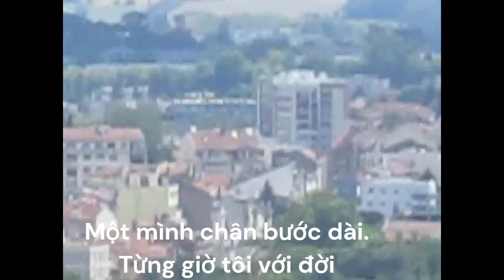Giữa đời cô liêu - Nguyễn Thị Ngọc Diễm 07 2023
Bài hát thứ ba trong Album "Tầm Tay Và Kỷ Niệm" sản xuất và phát hành năm 1992 tại Hoa Kỳ, tiểu bang California. Hòa âm do Duy Cường phụ trách và phòng thu John Tomlingson. Tập nhạc do thương hiệu Đời nhà thơ Nguyên Sa ấn hành  cùng năm.
Sáng tác và trình bày do ca nhạc sĩ phòng thu Nguyễn Thị Ngọc Diễm năm 1992 vào tháng Ba, Midway City, Little Saigon.
Phim ngắn và hình của Nguyễn Thị Ngọc Diễm ghi vào Clipchamp.
Tháng 7 năm 2023, mùa hè đã bắt đầu trên đất Pháp.
 Youtube là nơi tập trung vô số tài liệu của hành tinh mang tên Quả Đất. Chúng ta tham gia và gìn giữ Youbtube mãi mãi trường tồn trong chừng mực khả thể...

The third song on the album Present and Memory was produced and released in 1992 in the United States, California. Mixing was handled by Duy Cuong and studio John Tomlingson. The music collection (10 songs with the same title TT&KN) was published by the brand name  "Life", the poet Nguyen Sa's work  in the same year.
Composed and performed by studio - singer Nguyen Thi Ngoc Diem in 1992 in March, Midway City, Little Saigon USA.
Video (2) and photo (1) by Nguyen Thi Ngoc Diem recorded in Clipchamp by 2th July 2023, summer has begun in France.
 Youtube is home to countless documents about the planet called Earth. Let's join and keep Youtube forever alive as far as possible...

La troisième chanson de l'album Présent et Passé a été produite et publiée en 1992 aux États-Unis, en Californie. Le mixage était assuré par Duy Cuong et le studio John Tomlingson. La collection de musique (20 chansons au titre P & P) a été publiée par la marque commerciale La Vie du poète Nguyen Sa  la même année.
Composée et interprétée par la chanteuse de studio Nguyen Thi Ngoc Diem (auteure compositrice et interprète, ACI, membre de la Sacem Paris, en 1992 au mois de Mars, à Midway City, Little Saigon ; les Etats-Unis.
Deux vidéos et une photo originales issues de Nguyen Thi Ngoc Diem pour réaliser avec éditeur de vidéo Clipchamp.
Juillet 2023, l'été a commencé en France.
 Youtube abrite d'innombrables documents sur la planète appelée Terre. Rejoignons-nous et gardons Youtube à jamais en vie dans la mesure du possible...